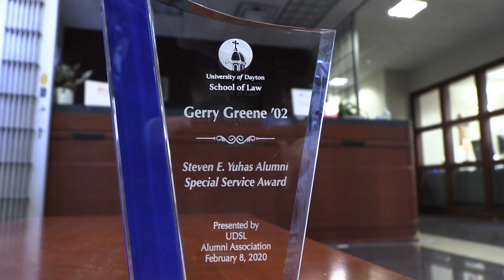UD Law: Gerry Greene, Steven E. Yuhas Alumni Special Service Award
Check out this video to see Steven E. Yuhas Alumni Special Service Award winner Gerry Greene '02 talk about his experiences as a non-traditional law student at the University of Dayton School of Law.